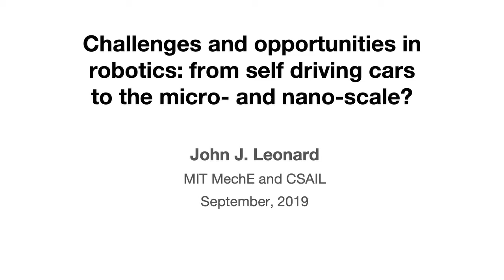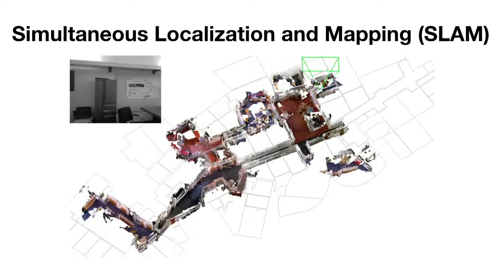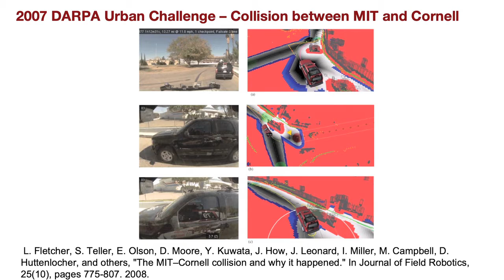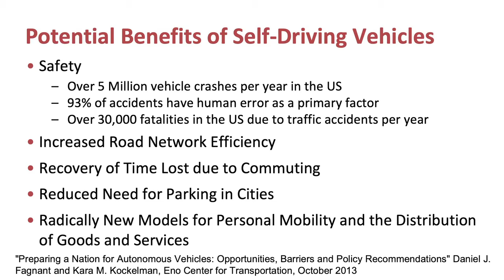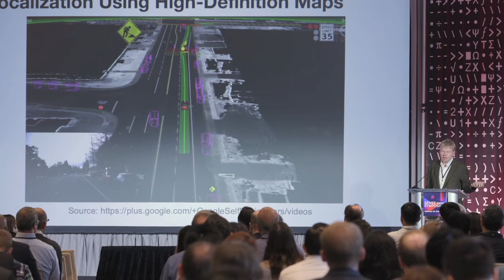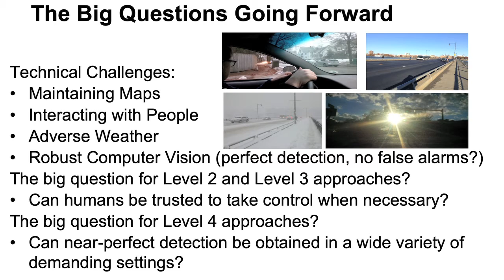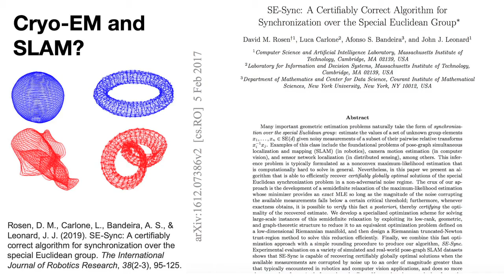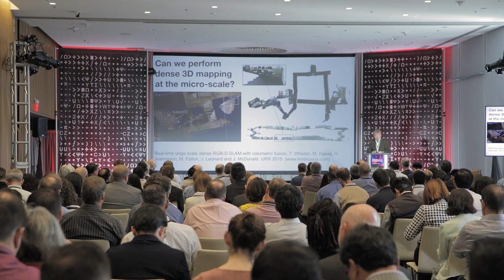SENSE.nano 2019 - Leonard